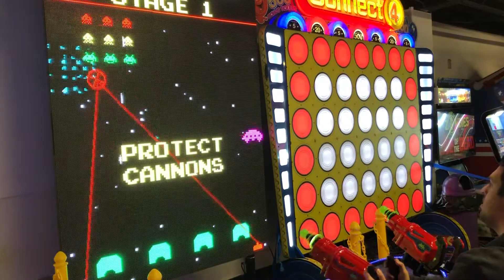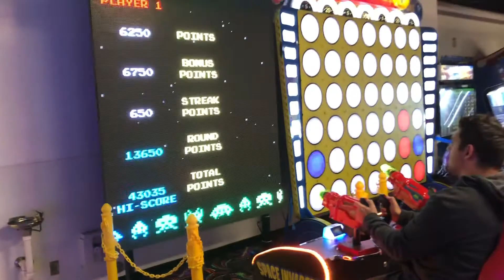Space Invaders Frenzy (Arcade) Gameplay (Jungle Rapids, Wilmington, North Carolina)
This is a video of me playing the Arcade game Space Invaders Frenzy at Jungle Rapids in Wilmington, North Carolina.

I hope you wish me a happy birthday.